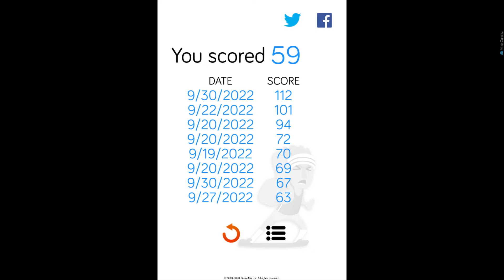dont tap pb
rlly bad smh